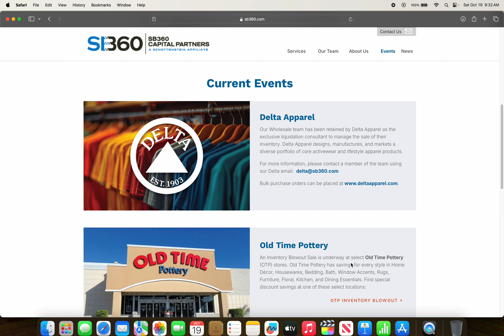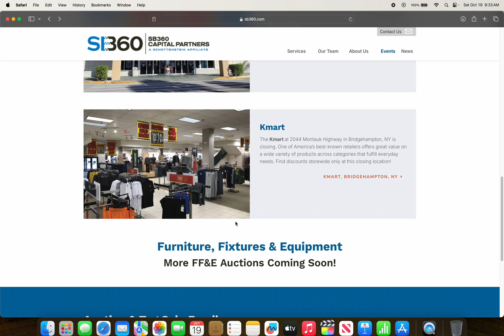SB360 Capital Partners, LLC Liquidation Sales as of Saturday, October 19th, 2024